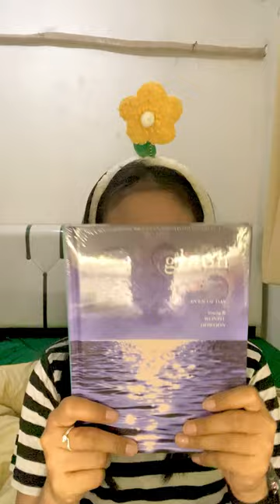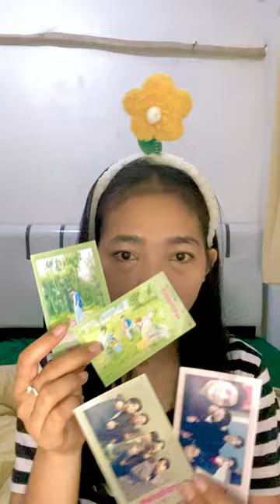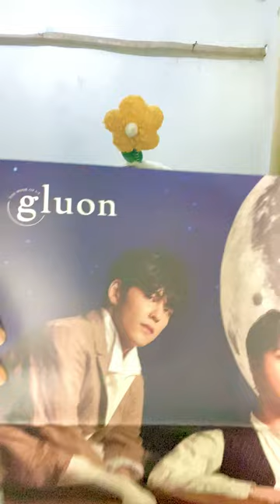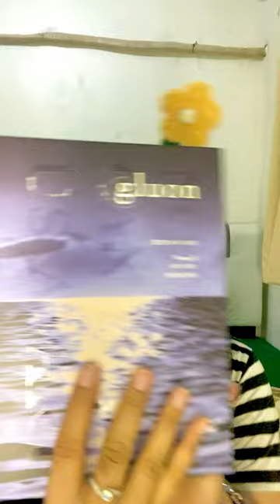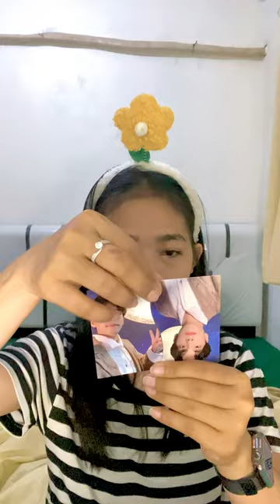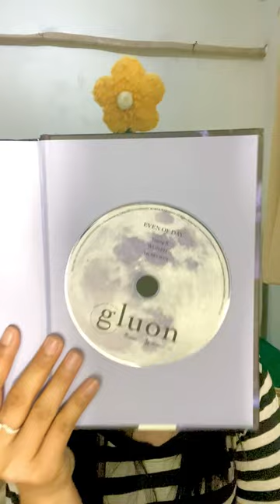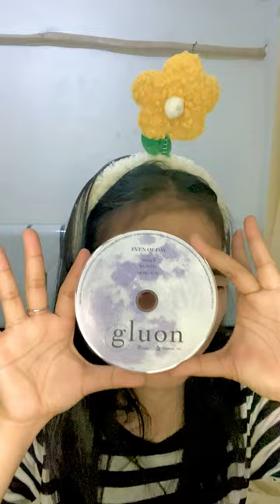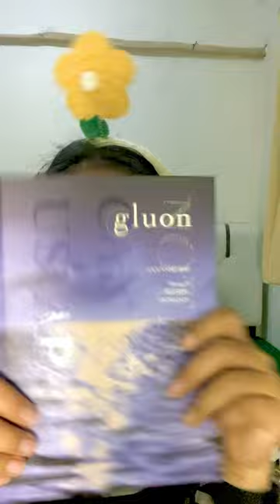[UNBOXING] DAY6 Album Gloun | Gift From KOCCA Indonesia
Unboxing time~
This is Album DAY6 without Jae :(
It's GLOUN ALBUM, enjoy~

unboxing
day6
photoalbum
albumkpop
album
albums
day6gloun
gloun
kpop album
honorary reporters indonesia
dita anggraeni yusup
korea360
korea 360
temukan korea mu
temukankoreamu
kocca
kto
The Korea Creative Content Agency
sahabat korea
sahabat korea 360
wow korea support
korea 360 supporters alliance
k-content support
visit korea
travel to korea
talktalk korea
indonesian food
aku dan korea
ke korea aja
imagine your korea
indonesian snack
korean street food
korea.net
korea net
k-influencer
korea cover
indonesia
kcci
kccindonesia
kcc indonesia
cerita dita